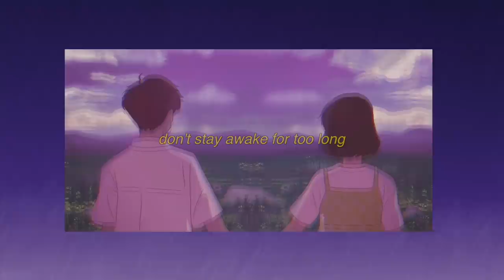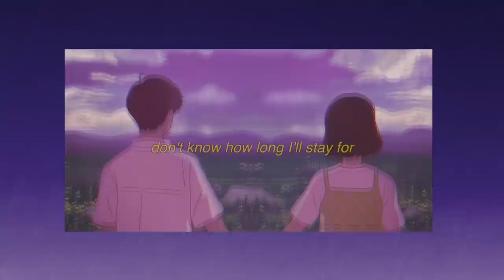death bed/coffee lofi cover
*please put on your headphones and enjoy whether you are working, studying or chilling*

Produced/mixed/mastered by Rogeay
Links:
YouTube.com/Rogeay1

Or pass away
I wish that I could change it, I wish that I could stay
Things would be different if I could stay awake
But death has grabbed a hold of me, it’s pulling me away

A cup of coffee for my head but I won’t make it out this bed
I hope I go to heaven and see you once again
Hold on tight I’ll be gone before you know it
My love is everlasting even if I never show it

I’m fading away, oh I’m fading too fast
It’s really a shame that our story won’t last
I know I can’t go back and see you again
It sucks that it’s all ending
I'll get you up and going out of bed and I-

promise that one day I'll feel fine
And I promise that one day I'll feel alright

And I'll make a cup of coffee
With the right amount of sugar
How you like it

Don't know how long I'll stay for
It's okay, I'll knock on your door
Won't you come down and get me?
I like it when you hold me
Tight

Makes me feel warm inside

follow my

or
Please write to me on email/ins so I can have a chance to say thank you!